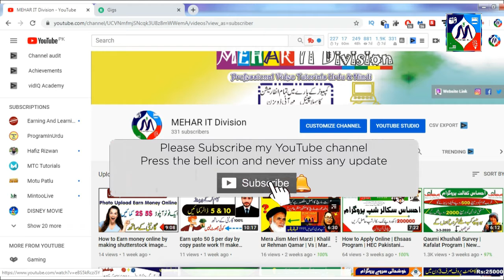How to make sanitizer at home in hindi & urdu , homemade Hand sanitizer , recipe 2020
===. ===:::::Linkks:::::===. ===

Dear friends - I am not Responsible For Your Investment Because I Only Tell Website Reviews.
If You Invested - Your Profit and Your Lose .
Understand What This Means And What You Can Do.

===.Channel Name MEHAR IT Division.===